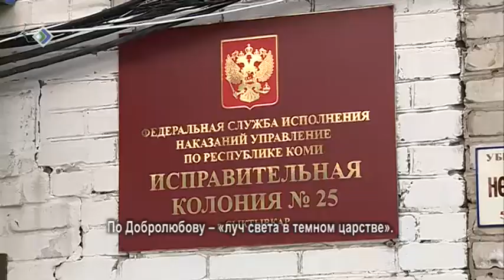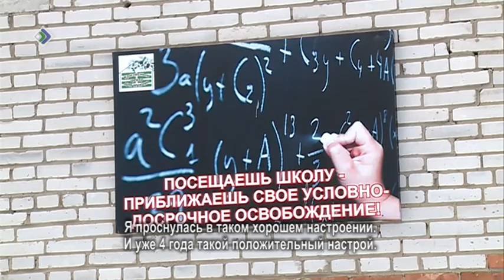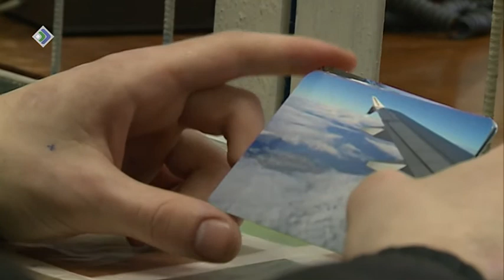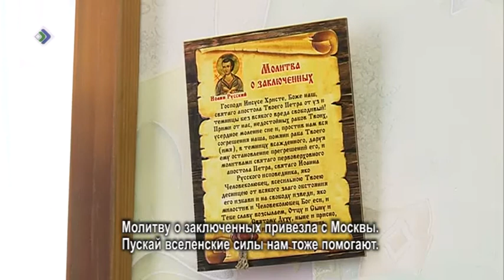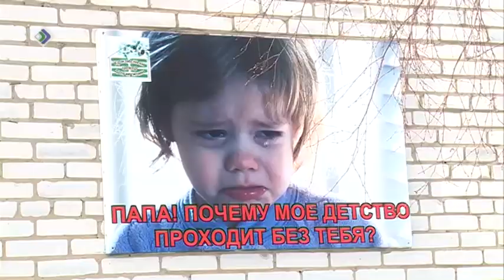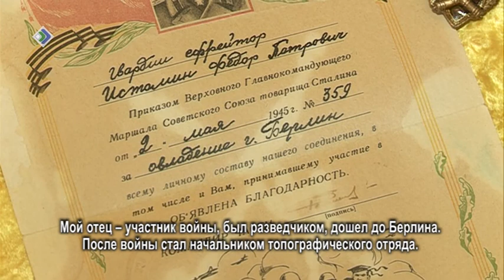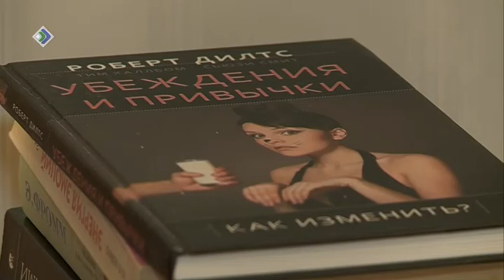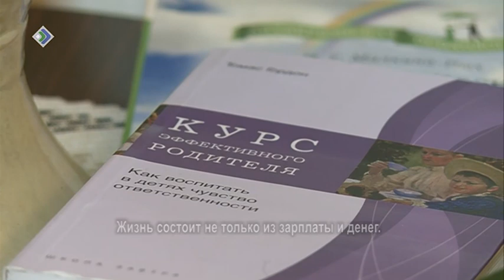«Миян йöз». Вера Истомина. 31 марта 2015